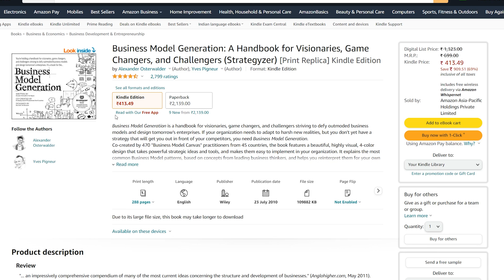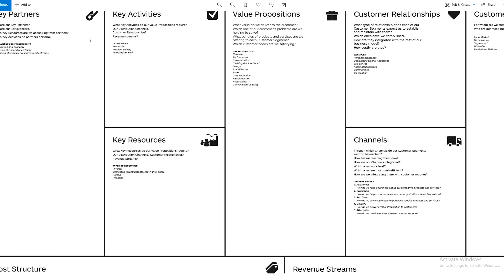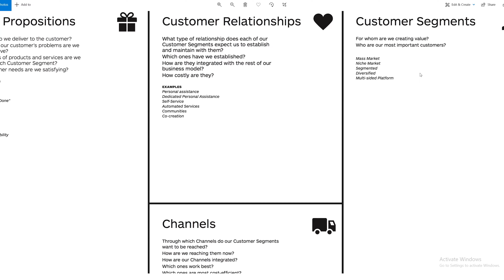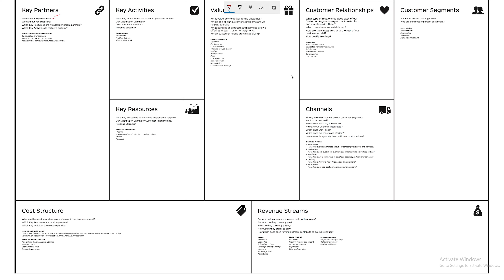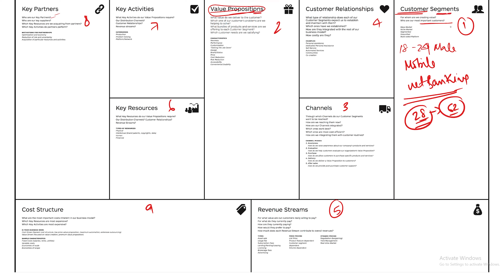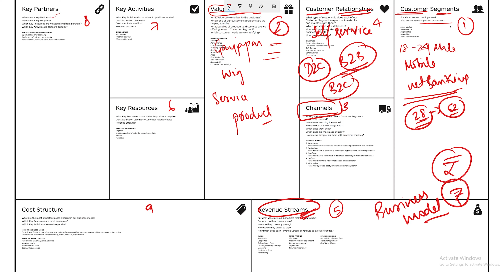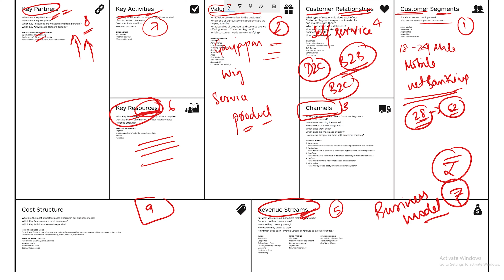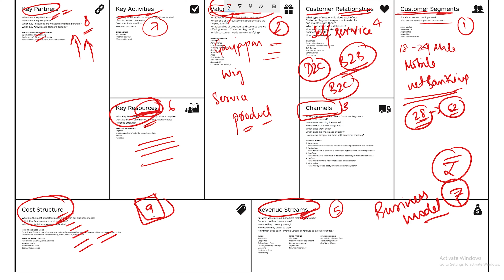How to Do Business Model Generation for Startup Business in India Hindi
Best Books for Startup Founders:

Rich Dad Poor Dad - 20th Anniversary Edition (Hindi)
Sochiye Aur Amir Baniye (Think and Grow Rich)
Dhandha: How Gujratis Do Business

entrepreneurship
business
entrepreneur
business model
what is a business model,
business models explained,
business model tutorial,
business model lesson,
business model lecture,
tutorial on business models,
how do business models works,
business model canvas explained,
business model canvas defined,
what is the business model canvas